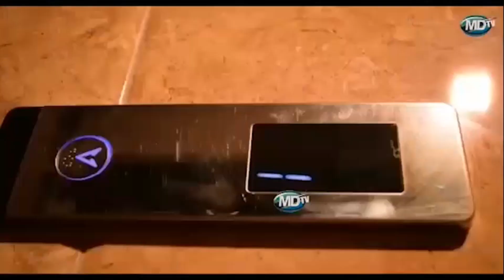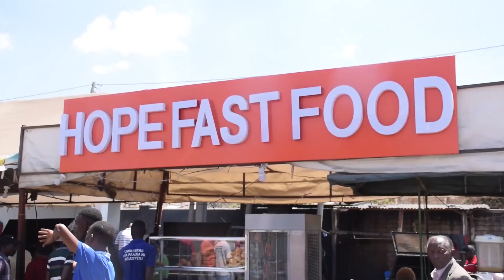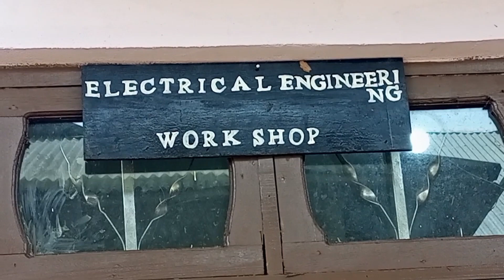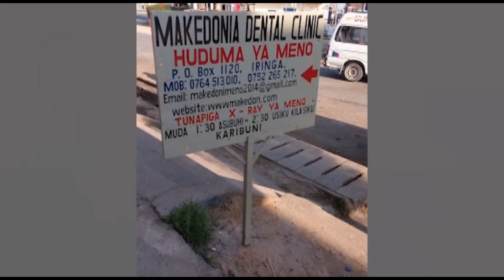CCP WATOA MAFUNZO YA UONGOZI KWA VIJANA 50, ENG:FATMA REMBO APIGILIA MSUMALI